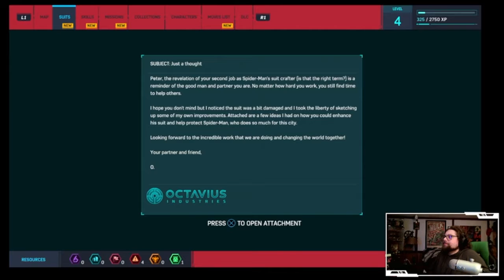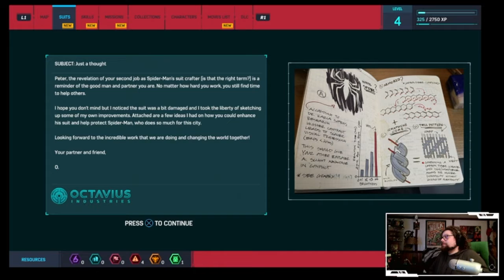Spider-Man - Part07 - Brand New Look